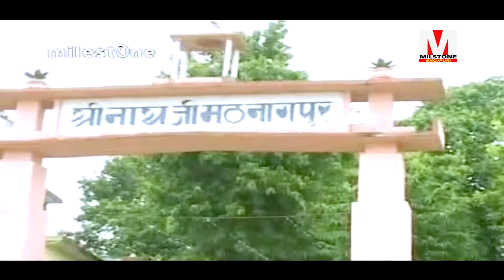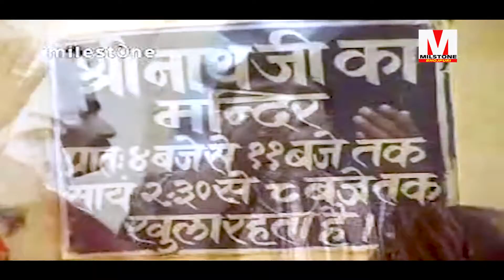Mahima Shri Nath Baba Ke | महिमा श्री नाथ बाबा के | Bhola Singh, Aradhna Singh | New Bhakti Song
►Album :-  Mahima Shri Nath Baba Ke
►Song : -  Shri Nath Ji Ke Jai Jai Bolo
Rasda Sheriya Se
Teen Baris Le Guru Charaniya
Dar Pe Aa Gaili Hum (Qwwali)
Badi Adhbhut Ba Mahima Tohar
Savan Satimiya Ke Hokhela Pujanva
Baba Ho Baba ,Baba Ho Baba
Chala Nath Baba Ke Darbar (Aarti Shri Nath Baba Ke)
►Singer : - Bhola Singh
►Writer :- Atul Panday
➤ Label - Vianet Media
➤ Sub Label – Milestone Bhojpuri

MLCD-11 / 84417-BHP_MLB